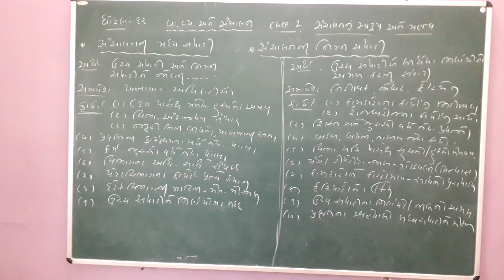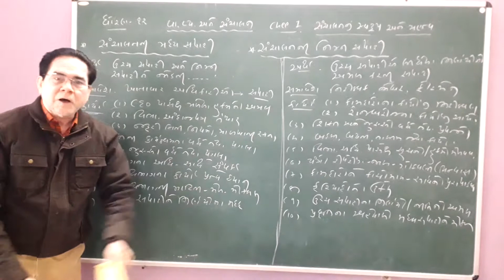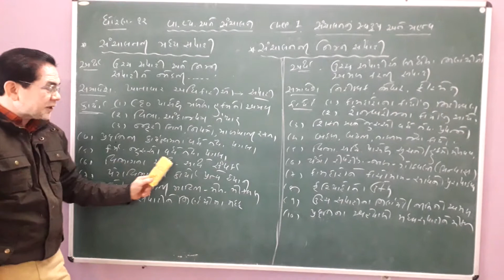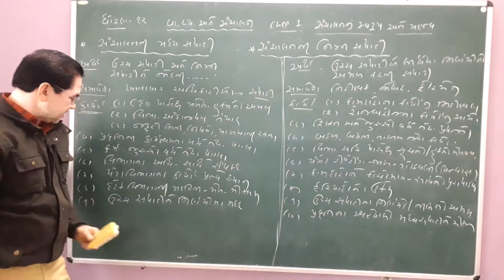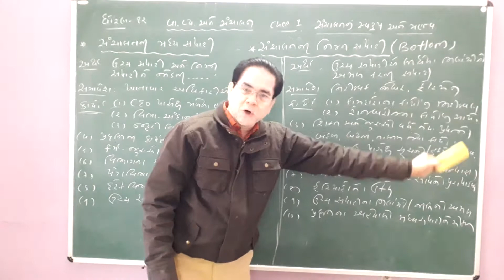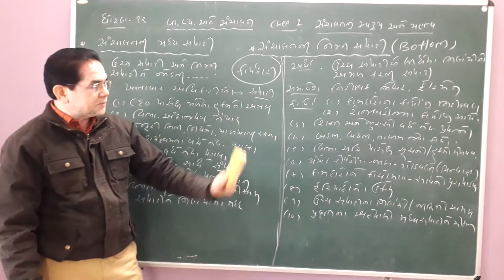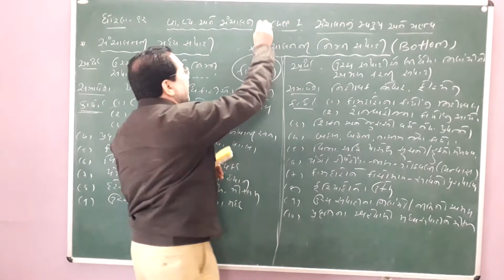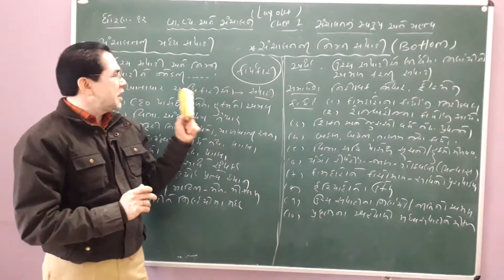ધોરણ 12 વિષય વાણિજય વ્યવસ્થા પ્રકરણ 1 સંચાલન નું સ્વરૂપ અને મહત્વ By Bhaesh Joshi